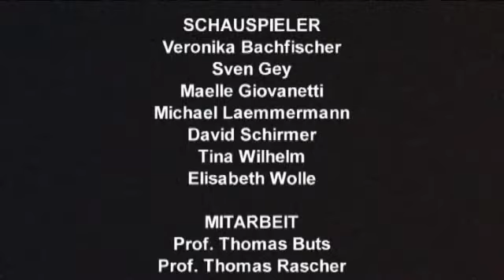the happy prince - physical theatre - Noam Meiri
directed by Noam Meiri. a trailer from students production at Folkwang University of Arts, Essen, Germany - נעם מאירי